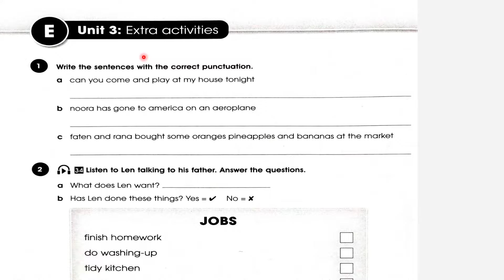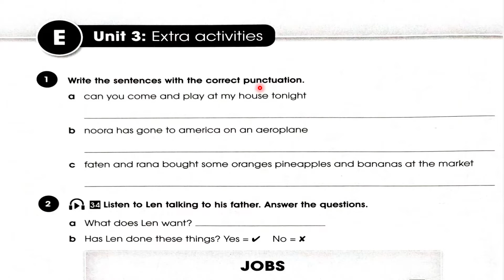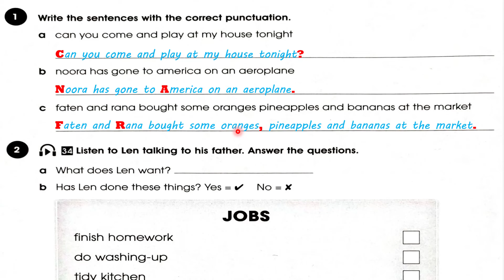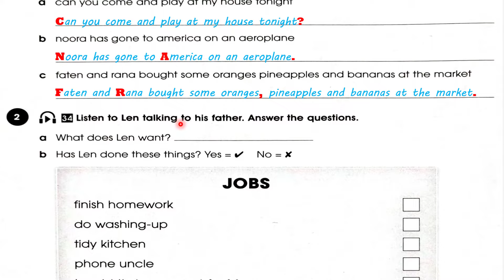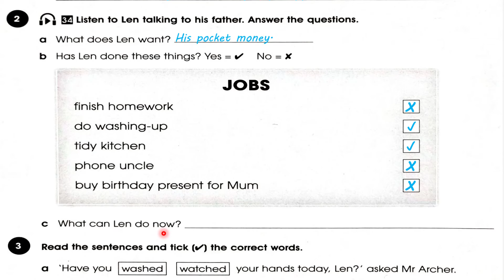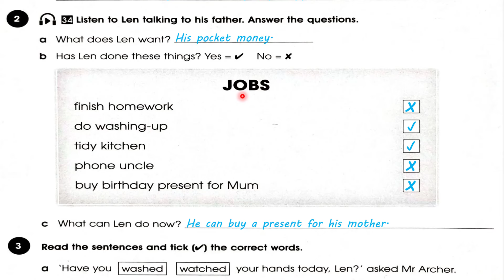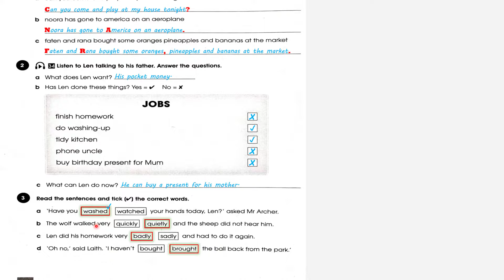حل صفحة 64 نشاط انكليزي اول متوسط 2023